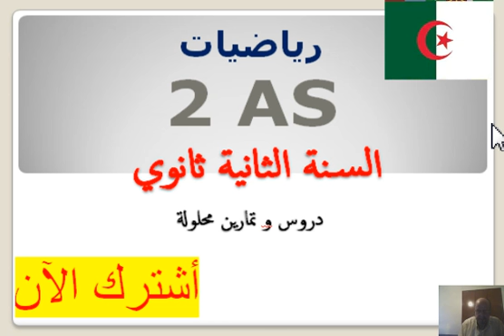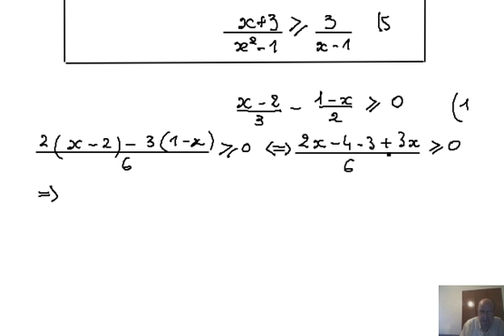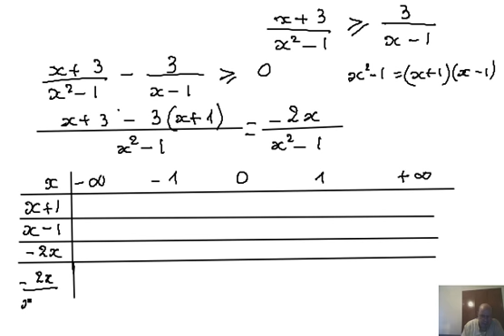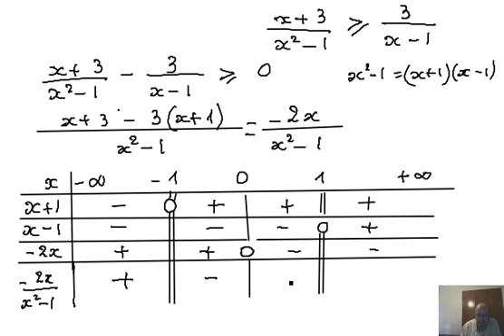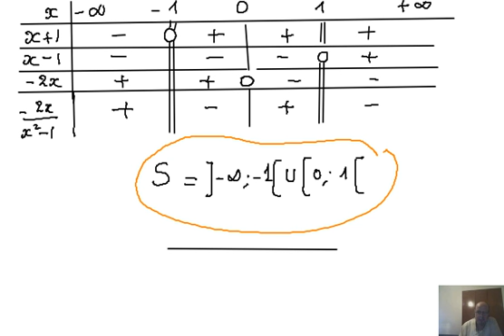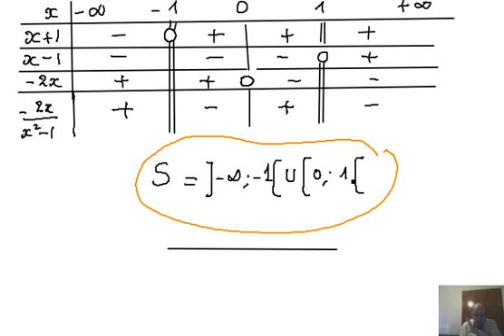2021 - 2 as - حل المتراجحات 4